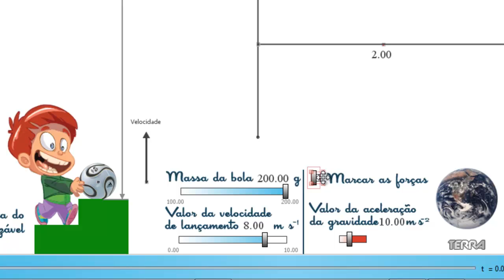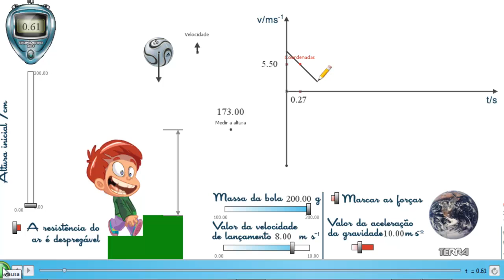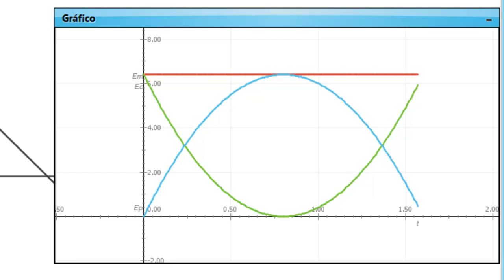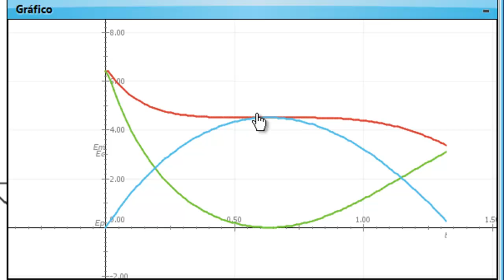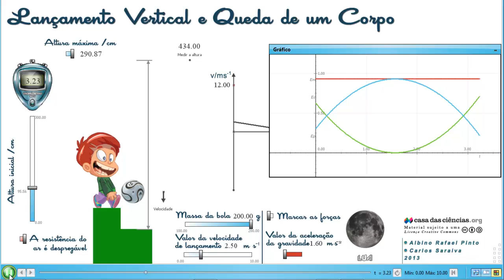lancamento vertical e queda